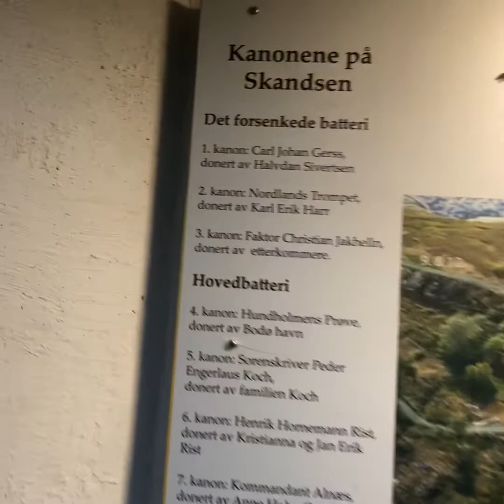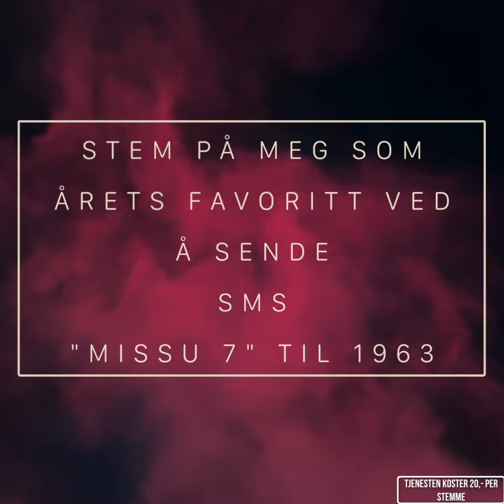Min første videoblogg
Annonse : GOFIT